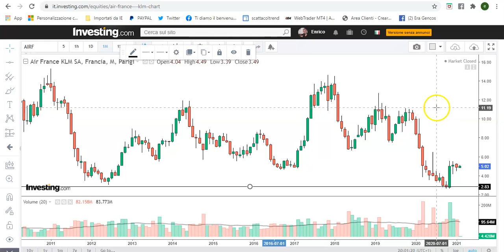AIR FRANCE, ANALISI TECNICA E SPUNTI DI TRADING